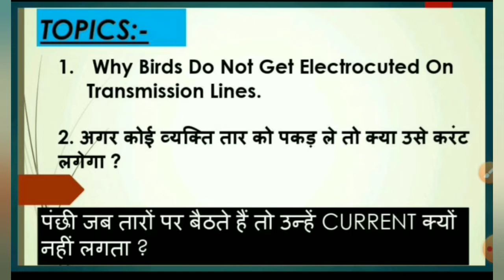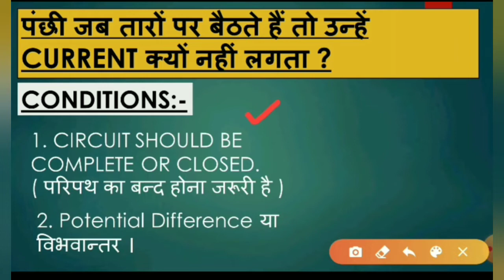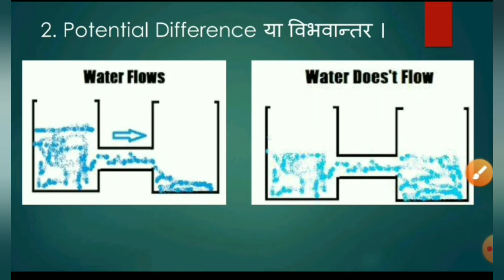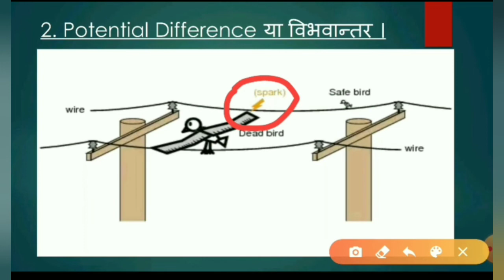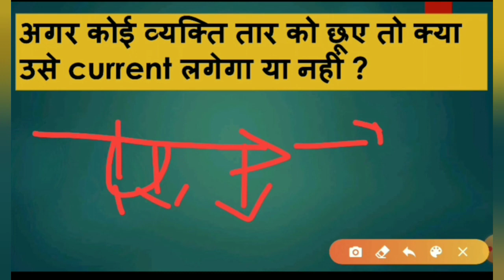Why birds don't get electric shock | तार पर बैठे पक्षी को करंट क्यों नहीं लगता ।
This video is about why birds dont Electric Shock पक्षियों को करंट क्यों नहीं  लगता !
Dosto aaj ki es video ke andar maine electric transmission line par bathe brids ko current kyu nhi lgta hai yeh btane Ki Kosish Ki Hai .
Queries Coverd :-
Why birds Dont get electric shock
why birds do not electrocuted
Basically the two main reasons are there -
1. Potential Difference
2. Circuit should be completed
Topic Covered in this video:-
1. Why birds don't get electric shock
2. What will happen if a person hang on Transmission line.
3. पक्षियों को करंट क्यों नहीं लगता।
4. Why birds don't get electrocuted.

Keep Supporting Uniq Creator
Hope you will like the video.
My gears :-
Tripod Stand 3110
Mobile for video recording and editing :- Redmi note 4
Keep supporting.
Uniq Creator.